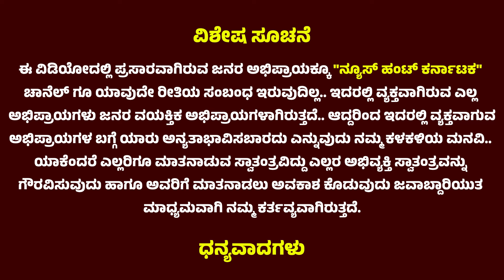Public Opinion | ದುಡ್ಡಿದೆ ಅಂತ ಏನೆನ್ನೋ ಮಾಡಿದ್ರೆ ಹಿಂಗೇ ಆಗೋದು | Darshan | Pavithra Gowda | Renukaswamy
darshan dboos pavithragowda ನನ್ನ ಜೇಬಲ್ಲಿ ನೂರುಪಾಯಿ ಇದ್ರೆ ನಾನೇ ಕಿಂಗ್ । ಚಾರ್ಜ್ ಶೀಟ್ ಕಥೆ ಎಲ್ಲ ಬೇಡ.. ನಾನೊಬ್ಬ ದರ್ಶನ್ ಅಭಿಮಾನಿ ಅಷ್ಟೆ । ಜೊತೇಲಿ ಇಟ್ಕೊಂಡಿದ್ದೋರಿಂದ ಇದೆಲ್ಲ ಆಗೋಯ್ತು ಪಾಪ ದರ್ಶನ್ । ದುಡ್ಡಿದೆ ಅಂತ ಏನೆನ್ನೋ ಮಾಡೋಕೆ ಹೋದ್ರೆ ಹಿಂಗೇ ಆಗೋದು । ಬೆಂಕಿ ಇಲ್ದೆ ಹೋಗೆ ಆಡುತ್ತೇನ್ರೀ..? । ದರ್ಶನ್ ನ ಈ ಕೇಸ್ ನಿಂದ ಕೈ ಬಿಡಬೇಕು..? ।

Description
This channel News Hunt Karnataka belongs to and is owned by InstaVerse Digital Media. This Channel is created by InstaVerse Digital Media for the purpose of promoting News, Entertainment, Exclusive Interviews and vlogs, and much more related Videos on Youtube and other Social Media platforms.